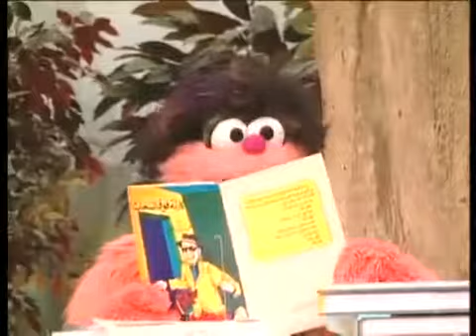تعليم الاطفال الحروف الابجديه